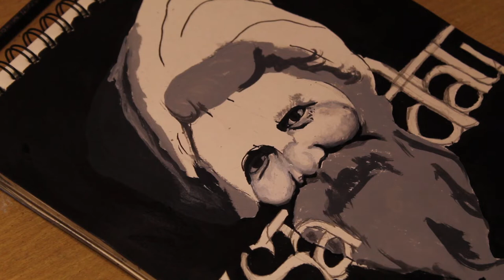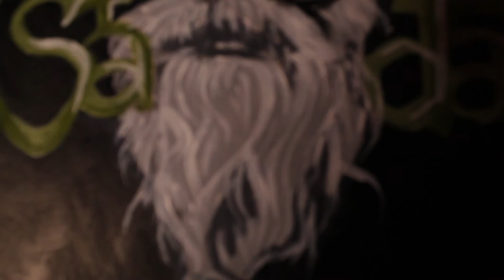Combining graffiti and character painting / vlog 4 Sadhu